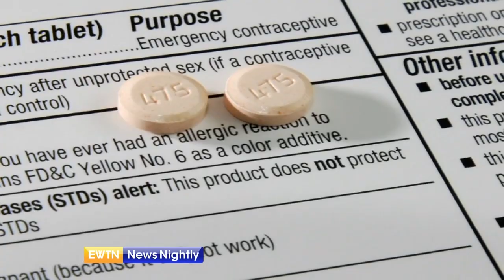HHS Secretary Xavier Becerra Faces Pro-Life Lawmakers | EWTN News Nightly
Health and Human Services Secretary Xavier Becerra was in the hot seat before a House Appropriations Committee. He faced a barrage of questions from pro-life lawmakers, ranging from abortion funding to conscience protections for medical staff forced to perform abortions. Republican ranking member Congressman Tom Cole came out swinging saying, "Let me be very friendly but firm, no Republican will vote for a budget in the end that does not have the Hyde Protections." Catholic Congressman Andy Harris focused on the Vermont court case involving nurses refusing to perform abortions, due to their religious beliefs. Congressman Harris says it's a case the Department of Justice dropped, at the urging of HHS. And when asked about the future of the Affordable Care Act, Secretary Becerra fired back, pledging to uphold the law for all. Capitol Hill Correspondent, Erik Rosales reports.